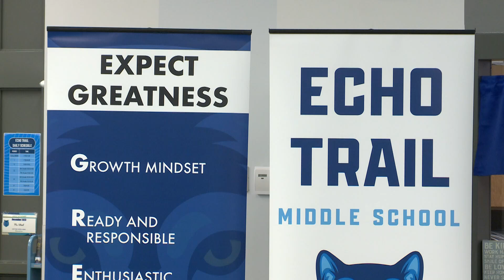Arkansas educators visit JCPS academies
This week about 40 officials from four Little Rock, Arkansas area school districts are in town learning about JCPS' Academies of Louisville program.